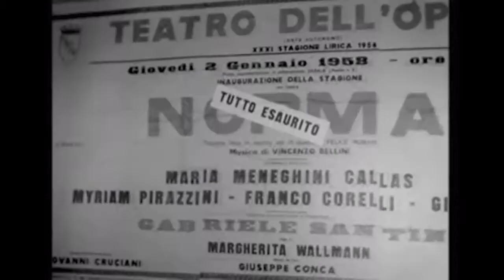LRT studija „Kino pavasaryje 2018“. „Maria Callas: savais žodžiais“. Kalba Nomeda Kazlaus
Apie Maria Callas pasakoja operos solistė Nomeda Kazlaus.

Opera singer Nomeda Kazlaus talks about Maria Callas.